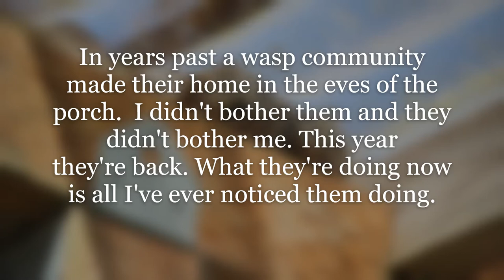Wasps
"Wasps"  The last few years wasps have built a home in the eves of my porch.  I noticed them back again this afternoon.
Nature photography from Serendipity Studios